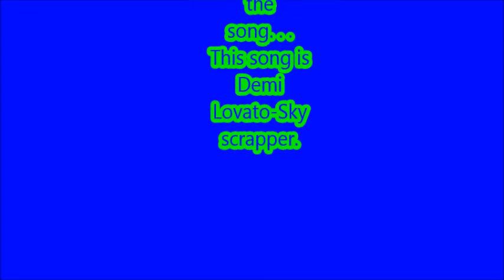Last Christmas Ski (2013)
It is edited.